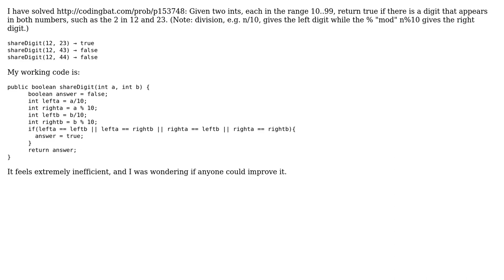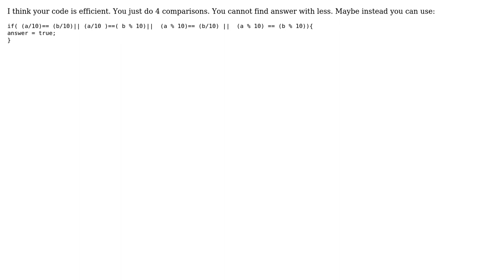Determining whether two two-digit numbers share a digit in common (3 Solutions!!)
Determining whether two two-digit numbers share a digit in common